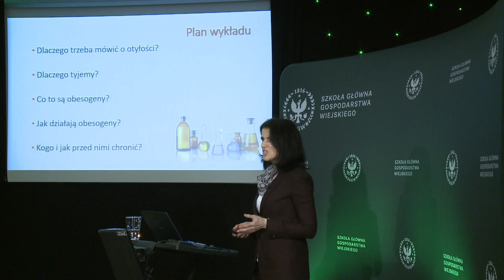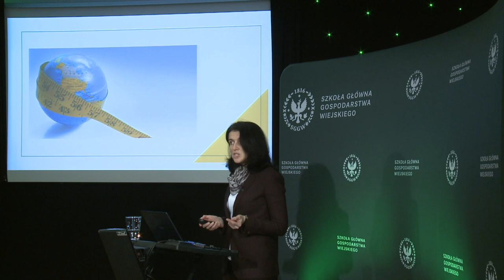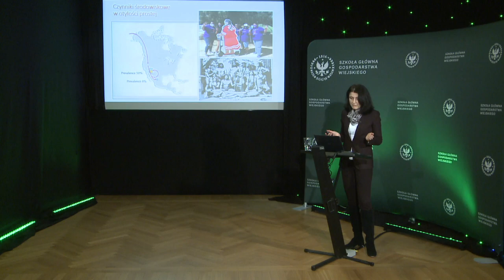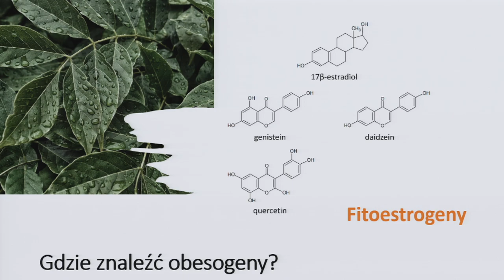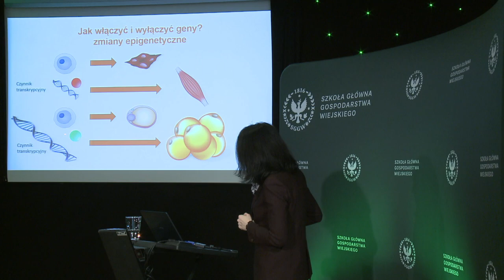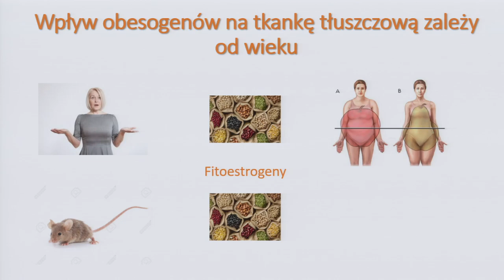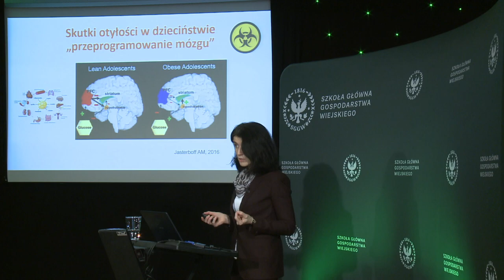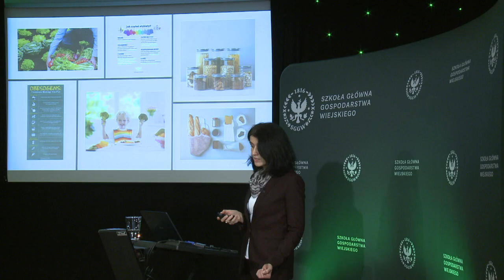Obesogeny czym są i w jaki sposób przyczyniają się do rozwoju otyłości?dr hab.n.med.Alina Kuryłowicz